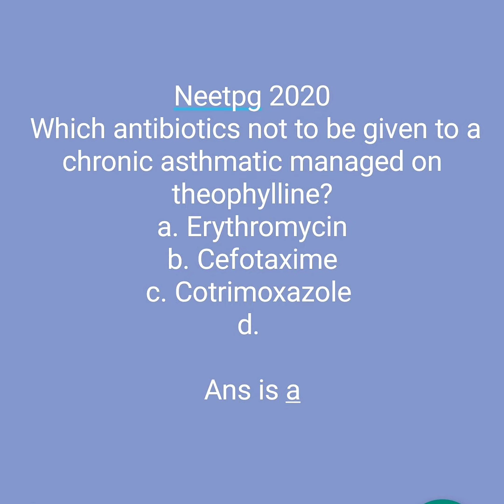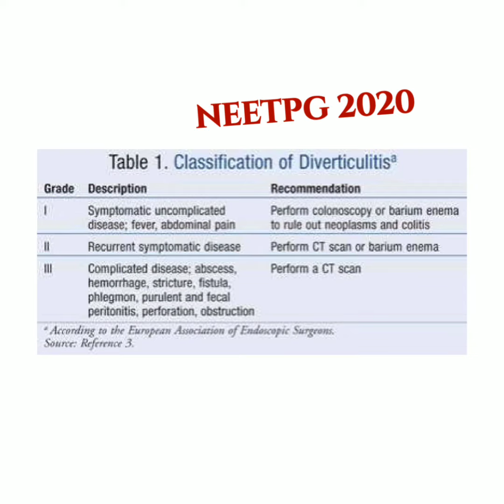NEET PG #2020 -PART5